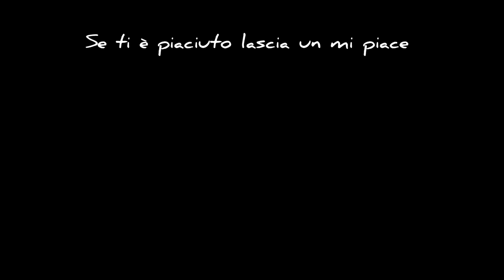LIFE RESET | MANCA un PEZZO di STRUTTURA! CREIAMOLO da ZERO!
Oggi continuiamo a lavorare sul progetto del posto auto! Dato che ne manca una parte dobbiamo crearla da zero con il materiale rimasto e tante tante saldature! Nel tempo che rimane continuo anche con la potatura delle piante!
Grazie come sempre per il supporto!
Ery